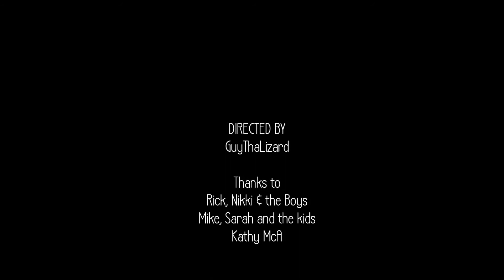Hockey Day In Penticton on FROZEN-OVER Skaha Lake - LOG: 02 09 2014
When there is no soft water to kayak we make the best of it.

Hockey on Frozen Skaha Lake in Penticton